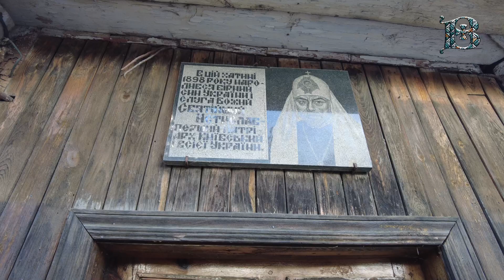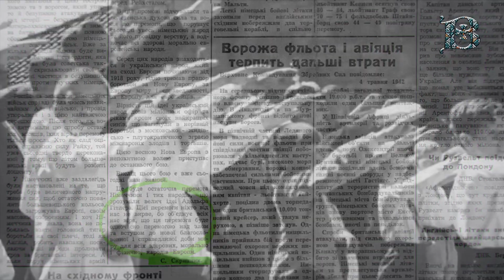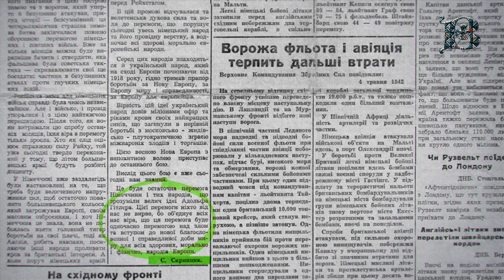Как раскольники в Полтаве за счет горожан музей пособнику нацистов Скрипнику хотят делать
28 сентября депутаты Полтавского горсовета решили практически единогласно выделить 200 тысяч гривен на создание музея, ведь внезапно обнаружилось, что сохранился дом, в котором родился и прожил первые годы жизни один из лидеров раскольников Мстислав Скрипник. И это часть проекта, который может затянуть на 2 миллиона. Причем, жители улицы знают о Скрипнике только то, что написано на табличке на этом доме, удивлены вехами его биографии и искренне считают, что деньгами города стоит распорядиться иначе. Обо всем этом в новой “Аналитике”.